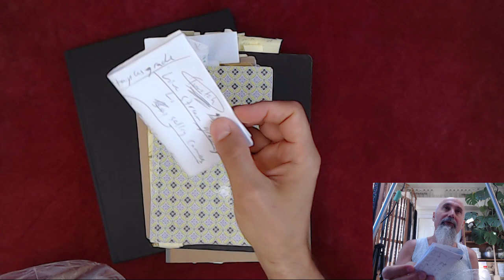Behind The Scenes: Live Streaming Making a How to Study Video, How to Take Notes, Part 1 [ASMR]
PART 2: Unfortunately the Twitch stream was interrupted, a few minutes were lost, and the video was broken into two parts.

***SUPPORT***

Bitcoin Cash (BCH): 18KjJ4frBPkXcUrL2Fuesd7CFdvCY4q9wi

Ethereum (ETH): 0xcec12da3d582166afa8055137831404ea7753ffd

Ethereum Classic (ETC): 0x348e8b9c0e7d71c32fb2a70dcabcb890b979441c

Litecoin (LTC): LLak2kfmtqoiQ5X4zhdFpwMvkDNPa4UhGA

Dash (DSH): XmHxibwbUW9MRu2b1oHSrL951yoMU6XPEN

ZCash (ZEC): t1S6G8gqmt6rWjh3XAyAkRLZSm9Fro93kAd

Peace.

chycho

***REFERENCED PLAYLISTS/VIDEOS***

***Additional Articles***

Peace,

chycho